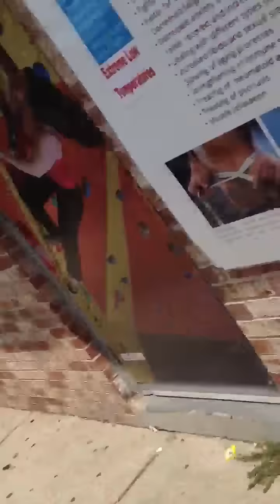Left Orlando to surprise my Bestfriend!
It was a lot of fun keeping this mission as a secret. It was worth it after all :)